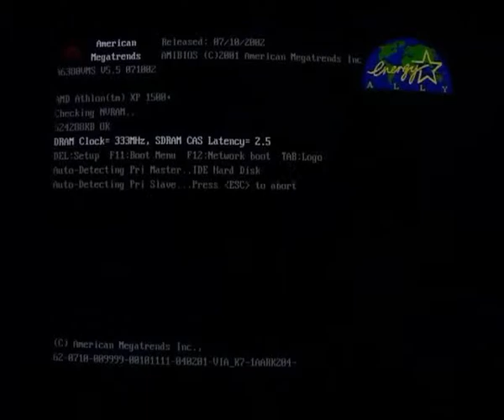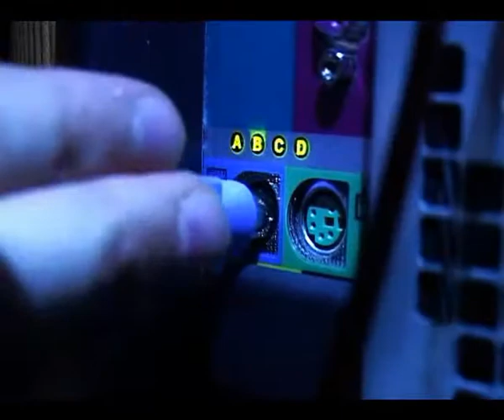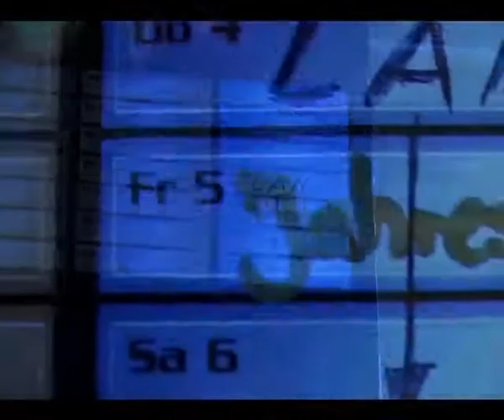gd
La dura vita di un giocatore multiplayers